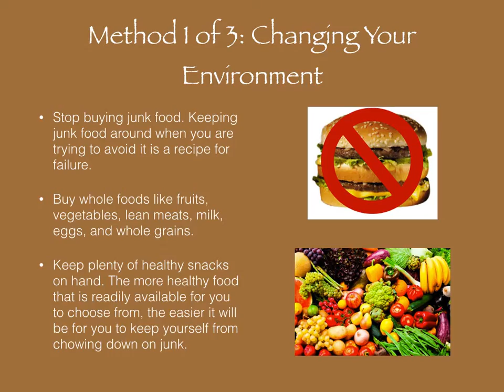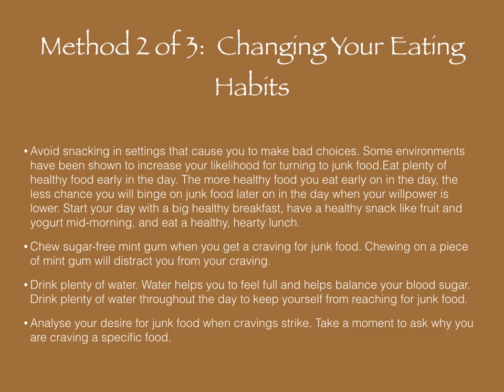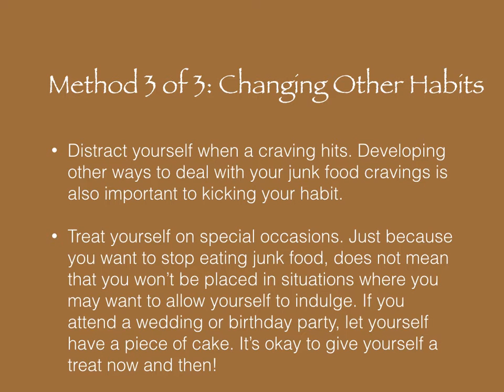3 quick ways to Stop eating junk food | Doctor's advice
How to stop eating junk food?
3 quick ways to Stop eating junk food
1) Changing Your Environment - Stop buying junk food., Buy healthy foods like fruits, vegetables, lean meats, milk, eggs, and whole grains
2) Changing Your Eating Habits -   Chew sugar-free mint gum when you get a craving for junk food, Drink plenty of water
3) Changing Other Habits - Distract yourself when a craving hits, Treat yourself on special occasions. when you go out on wedding and parties do have the food.